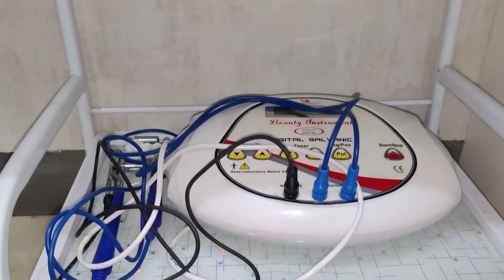যদি পাতিব লাগে বিয়া মোক এখন পালচাৰ দিয়া